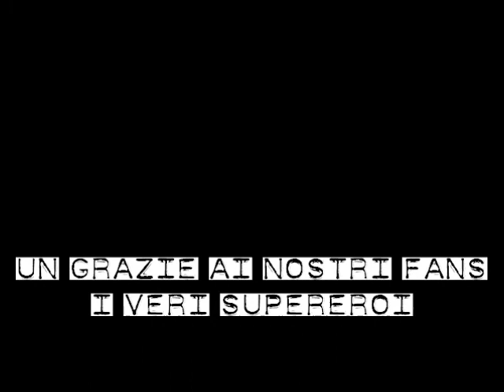Garden Dwarf Fans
Omaggio dei GDK ai loro fans